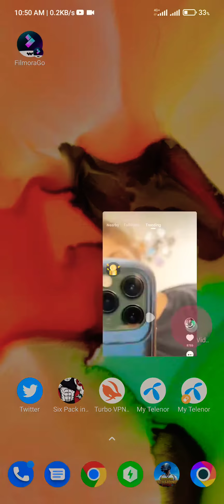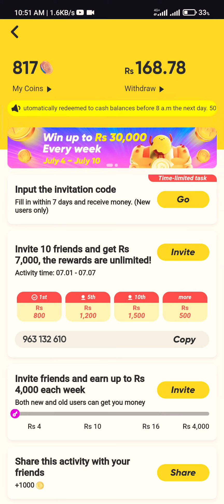how earn money from snack video, snack video se paise kaise kamaye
snack video earnings money